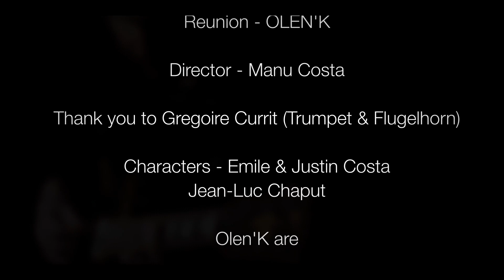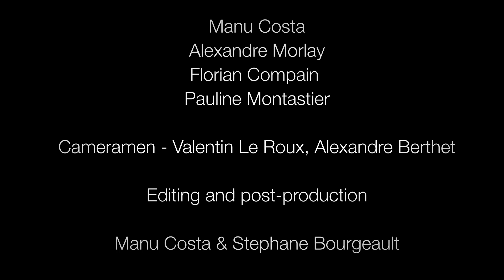OLEN'K REUNION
Reunion - OLEN’K

Olen'K are

Elise Costa - Manu Costa - Florian Compain - Alexandre Morlay - Pauline Montastier

Thanks to

Town hall of Cheissoux, Gilles of the « Lou Suais Cheissoux » campsite, Nathalie et Christophe Bordelas, Michel Pouyer